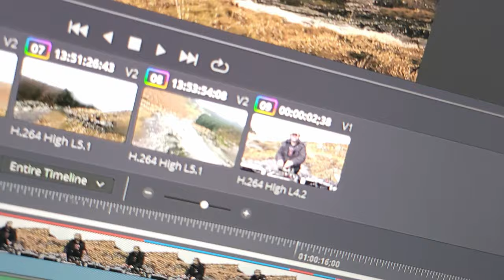How / What / Why [ FPV ] and a little bit about Myself.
just wanted to open myself a little to the world and say few things how this journey started and where i am now. Im still working on a lot of videos which will be out soon i hope im a little stuck with time cause working full time.
weather wasnt been great lately too so couldnt do many videos,
Also wanted to mention my friends who support me all this time.